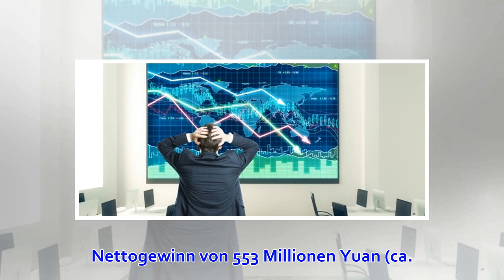Skyworth veröffentlicht erste Gewinn- und Verlustrechnung nach Anpassung des Geschäftsjahres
Nettogewinn von 553 Millionen Yuan (ca. 82,3 Millionen USD) bei Steigerung der Bruttogewinnspanne von 18,7 % und Anstieg der Investitionen in Forschung und Entwicklung von 18 % SHENZHEN, China, 8. April 2019 /PRNewswire/ -- Am 29. März hat Skyworth seinen ...